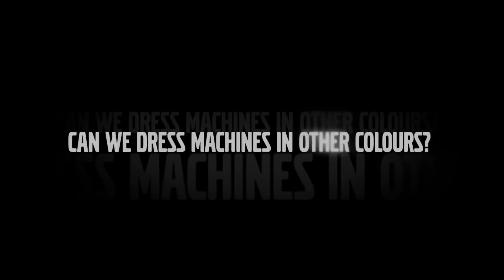Volvo EC220E Extreme - se film på folieringen av specialversionen för Volvo Ocean Race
Se film på hur Swecon och Volvo Construction Equipment skapar specialversionen av Volvo EC220E grävmaskin för Volvo Ocean Race. Specialversionen levereras komplett med ett styrsystem för Steelwrist® tiltrotator som ger ökad produktivitet, Leica/Scanlaser maskinstyrningssystem med GPS och CareTrack Stöldskydd, samt tonade, värmereducerande rutor, golvmatta och ett högpresterande ljudsystem.